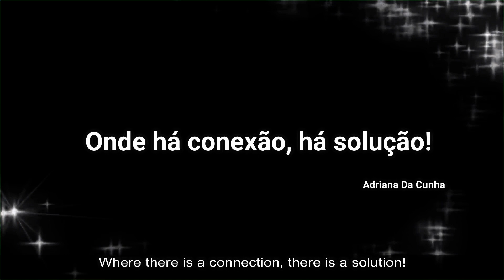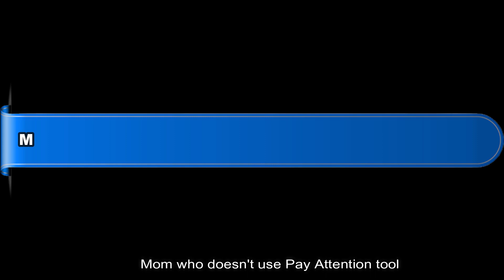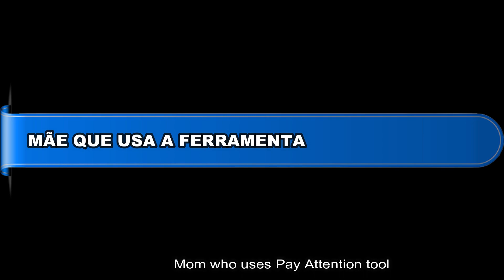Preste Atenção | Disciplina Positiva | QuarteTube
Você conhece a ferramenta da disciplina positiva Preste Atenção?
Olá QuarteFamily!
Hoje vamos falar sobre mais uma ferramenta da Disciplina Positiva que é:
PRESTE ATENÇÃO
O que você fala para a criança, quando você está ocupada e a criança quer brincar ou precisa de sua atenção?
Seu filho está tendo a impressão de que ele ou ela não é importante para você?
Pare tudo o que você estiver fazendo e foque na criança e mostre para ela que ela é a sua prioridade desse mundo. Não esqueça de agendar um tempo especial com ela. E aqui fica uma pergunta: seus olhos brilham quando o seu filho se aproxima de você?

Nesse vídeo, vou mostrar dois cenários com Victor para você entender direitinho como funciona essa ferramenta. Vem com a gente!

⏱️ TIMESTAMPS ⏱️

0:00  Introdução
1:53 Cenário 1: a mãe está trabalhando de casa e a criança quer brincar com a mãe de um jogo de mesa. O cenário 1 mostra a conversa entre a mãe x filho e a reação da mãe que não usa a ferramenta Preste Atenção.
2:18 O cenário 2 mostra a conversa entre a mãe x filho e a reação da mãe que usa a ferramenta Preste Atenção.
2:40 Conclusão

   Muito amor e carinho! QuarteBeijos!

Hi QuarteFamily!
Today we are going to talk about another Positive Discipline tool, which is:
PAY ATTENTION
What do you say to your child, when you are busy and your child wants to play, or needs your attention?
Is your child getting the impression that he or she is not important to you?
Stop everything you are doing and focus on your child and show them that they are your priority in this world. Don't forget to schedule special time with them. And here's a question: do your eyes shine when your child approaches you?

In this video, I'll show you 2 scenarios with Victor so you can understand how this tool works. Come along!

⏱️ TIMESTAMPS ⏱️

0:00  Introduction
1:53 Scenario 1: mom is working from home and child wants to play a board game with her. In scenario 1 shows the conversation between mom x child and the reaction of mom who doesn't use Pay Attention tool.
2:18 Scenario 2 shows the conversation between mom x child and the reaction of mom who uses Pay Attention tool.
2:40 Conclusion

Would you like to learn more about Positive Discipline tools?

How did I start Positive Discipline?

Lots of love and QuarteKisses! 😘😘😘😘

Reference Book: Nelson, Jane; Nelsen, Mary; Ainge, Brad. Positive Discipline Parenting Tools. New York. 2016. Harmony Books.